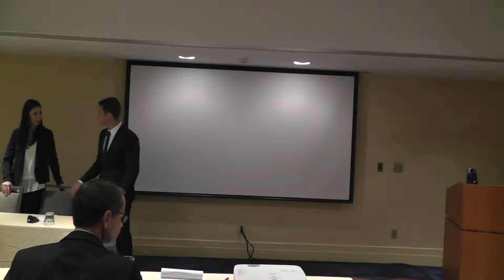IBECC 2016 - University of Miami (Graduate) - 10 Minute Presentation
Graduate Division II